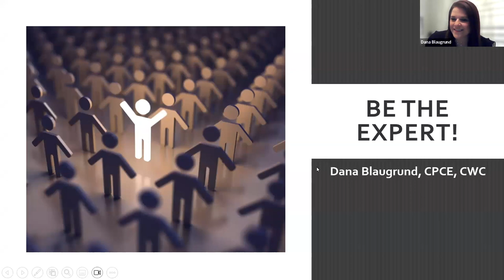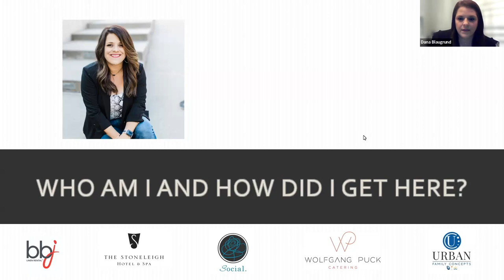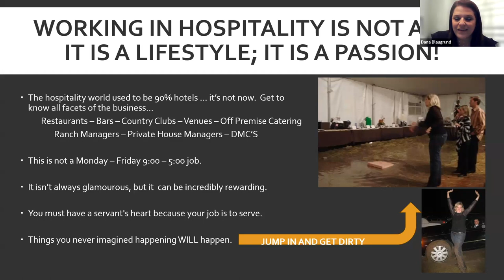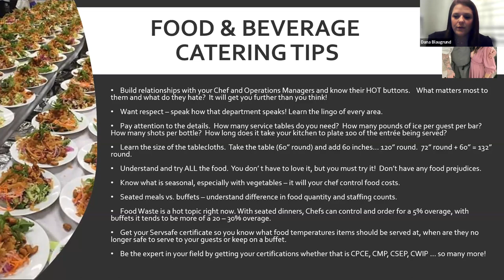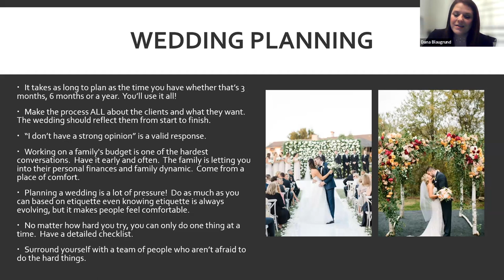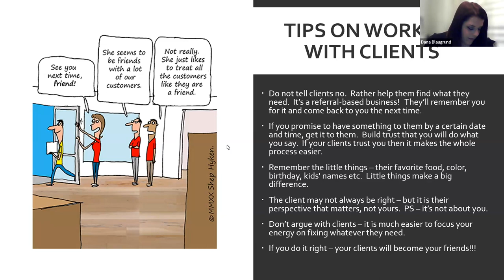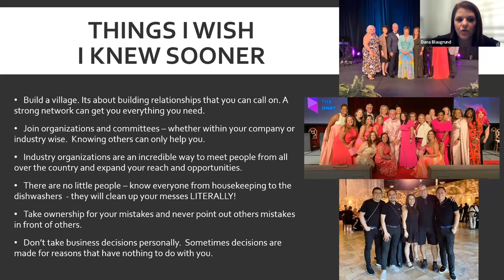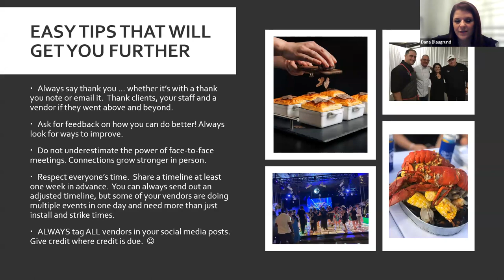Be the Expert with Dana Blaugrund CPCE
As part of our Hospitality Speaker Series, join veteran event planner Dana Blaugrund as she shares her advice on how to "be the expert" in the events field.